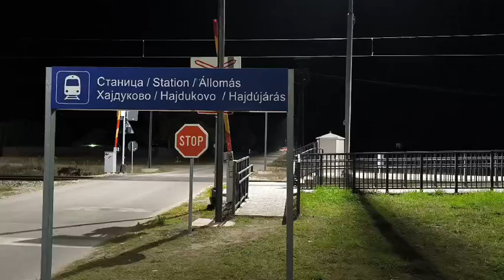Locomotive ÖBB Hercules & Teretni COSCO voz Segedin (Szeged HU) - Subotica / Hajdukovo, 26. 10. 24.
0:00 Start & Hajdukovo (madj. Hajdújárás) & Na peronu Železničke stanice (stajališta) Hajdukovo (Hajdújárás)
0:43 Svetlosni i zvučni signal za obaveštavanje o spuštanju motki na putnom prelazu
1:02 Spuštanje motki na putnom prelazu
1:17 Nailazak lokomotive ÖBB Hercules & Međunarodni COSCO teretni voz Segedin (Szeged HU) - Horgoš - Subotica (Szabadka)
1:41 Kraj teretnog voza & Podizanje motki na putnom prelazu

Prolaz Međunarodnog COSCO teretnog voza stajalište Hajdukovo (Hajdújárás) & Međunarodni COSCO teretni voz saobraća na relaciji Segedin (Szeged HU) - Horgoš - Subotica Teretna & Locomotive ÖBB Hercules

Hajdukovo (Hajdújárás), 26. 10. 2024.

Autor snimka: Árpád Rózsa